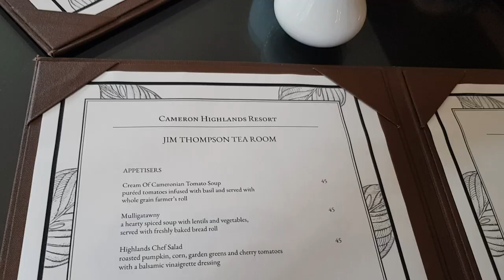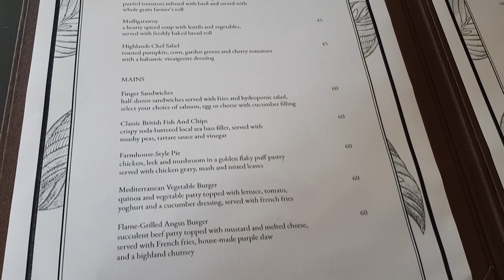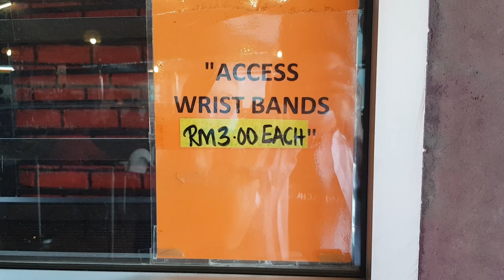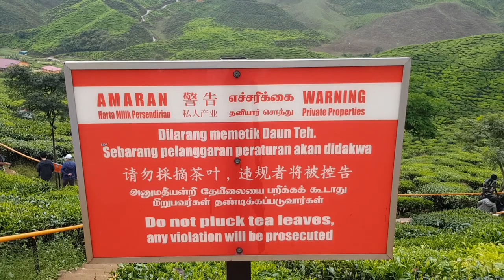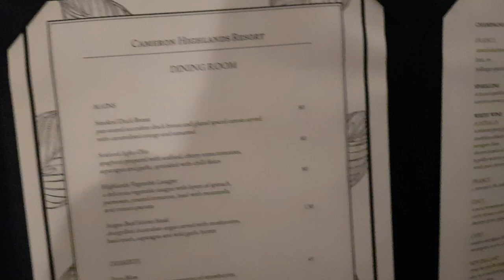Cameron Highlands Travel Guide | Bharat Tea, Cameron Highlands Resort, Lavender Garden Part 1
Cameron Highlands (金马仑高原), a popular tourist destination spot located up in the highlands in Pahang, just 90 kilometers from Ipoh and 200 kilometers from Kuala Lumpur. It is a place where people go up to the highlands to enjoy the cool temperatures, the spectacular view of the tea plantations such as Bharat tea plantation or Boh tea plantation, picking fresh strawberry from the many strawberry farms located in that area or enjoy the beautiful scenery of lavender flowers in the lavender garden. For Jason and Jacqueline, we have visited many of these places and want to share with you where are the top places to visit in Cameron Highlands (Cameron Highlands Travel Guide). Besides, also showcasing the best resort in Cameron Highlands, the Cameron Highlands Resort to stay in and experience the excellent service provided, the environment, food, and hospitality are all to perfection. @YTLHotelsYouTube Love the Cameron Highlands Resort and hope to have a chance to review more of your beautiful resorts!